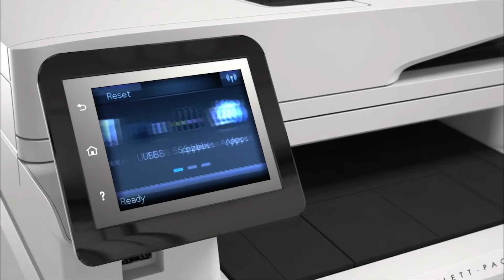Najchętniej wybierane drukarki na świecie.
Oto pomysł: umożliwić światu wygodniejsze, inteligentniejsze i szybsze drukowanie.
Przedstawiamy nowe drukarki HP LaserJet stanowiące przełom w wykorzystaniu technologii tonerów – nowych oryginalnych tonerów HP z technologią JetIntelligence.